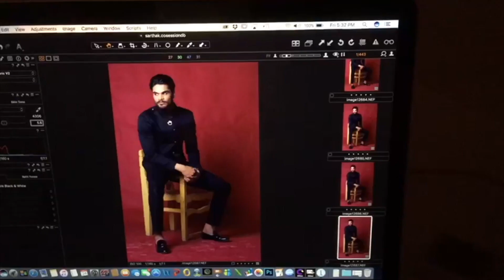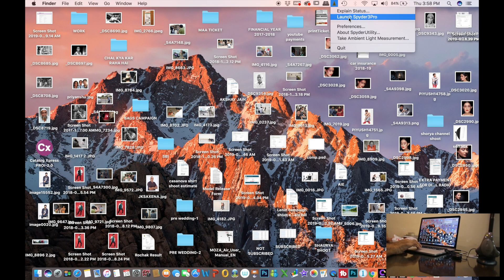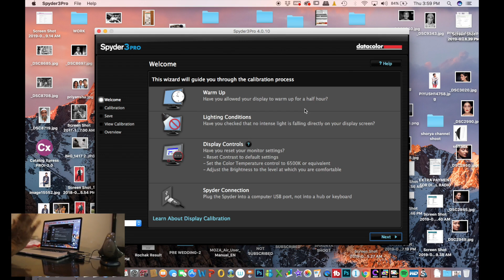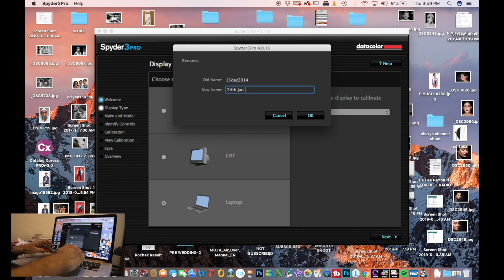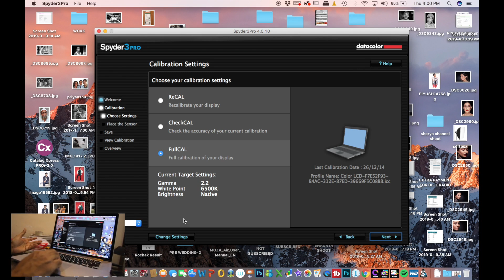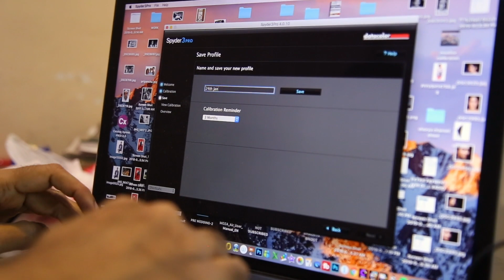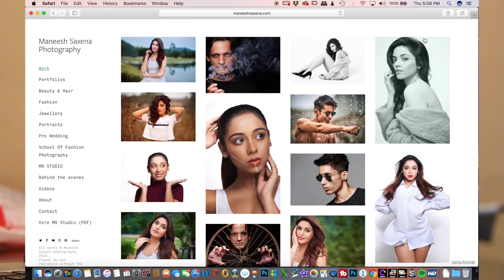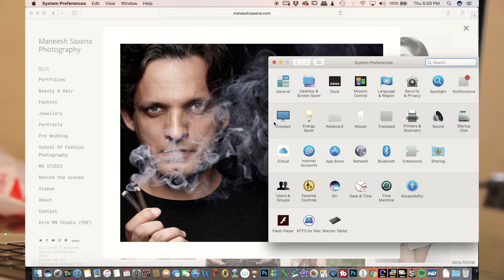how to calibrate monitor colors for photography ?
In this Hindi tips for correct colours in photos i have explained how can you calibrate your laptop and computer monitor or display for perfect true colors.Must watch tutorial for beginner photographers

Datacolor Spyder5 Pro Display Calibration System (Black)

X-Rite ColorMunki

BOYA MIC

Macbook Pro

Nikon D7200